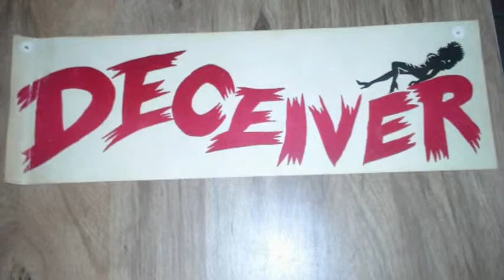Deceiver ( Donnie Tranchina ) demo Give Me All Your Love Tonight 1989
Donnie Tranchina , Franki Italiano Joey Bavona Joey Longo Joey Esposito